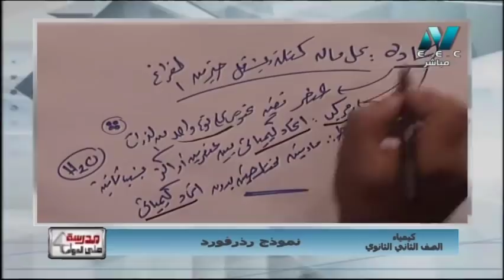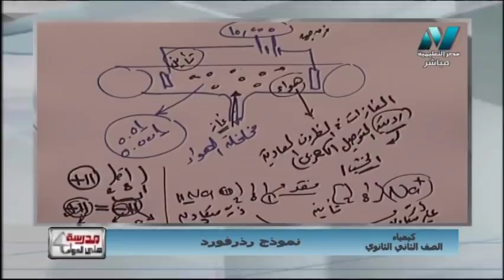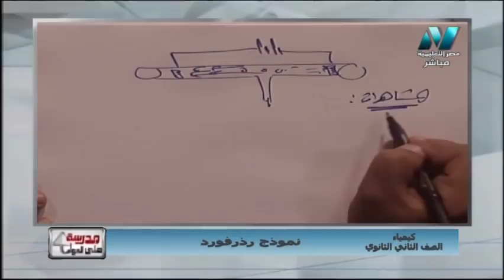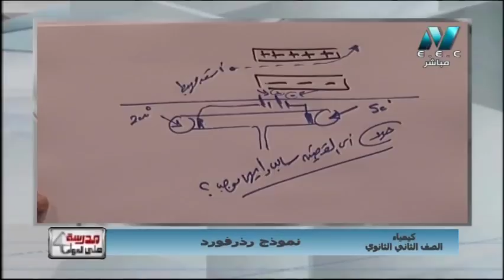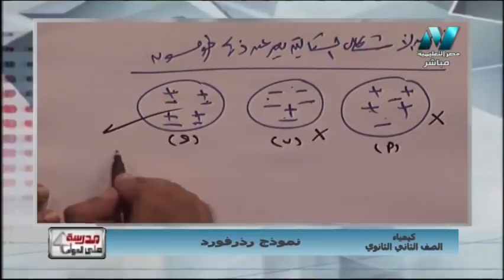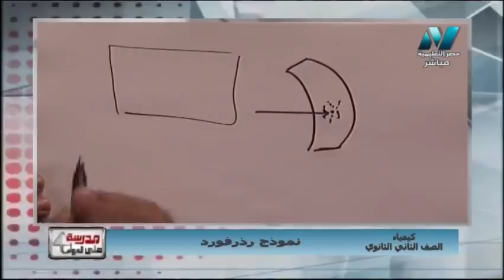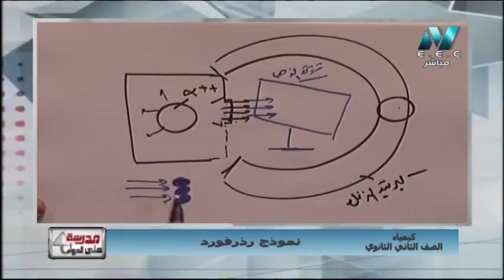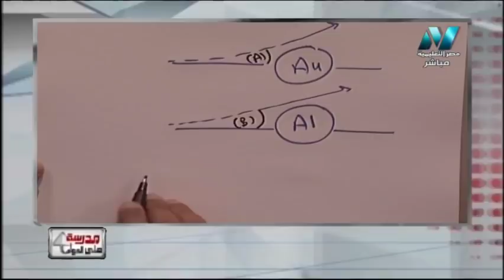كيمياء الصف الثاني الثانوى 2020 الحلقة 2 - نموذج رذرفورد - تقديم ا/ محمد حامد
حلقة يوم الأحد 8 سبتمبر 2019 من برنامج مدرسة على الهواء هو أول برنامج تفاعلي مع الطلاب على الهواء مباشرة ويذاع يوميا من الساعة 12 ظهرًا حتى الساعة 2 ظهرًا ومن الساعة 3 مساء حتى الساعة 5 مساء ومن الساعة 8 مساء حتى الساعة 10 مساء